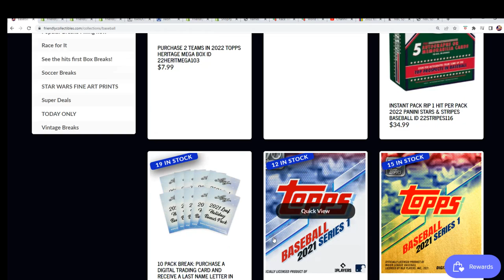2022 Break King Premium Edition Baseball FILLER I ID 22BKINGPREM342